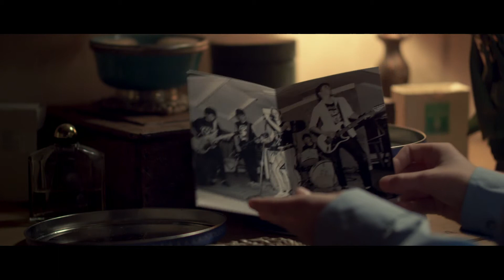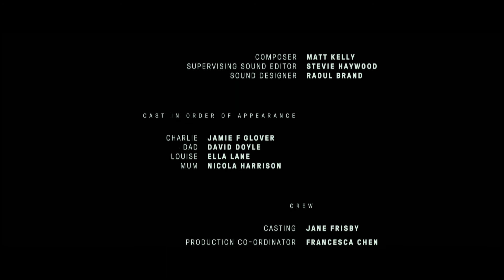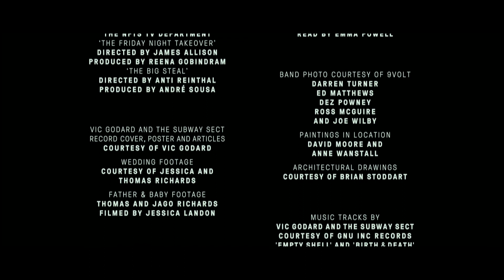'Close' A short Film Written and Directed By Geoffrey Taylor - A film London Commision.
SYNOPSIS: On the week of Charlie’s 13th Birthday he makes a terrible discovery that brings him closer to his Father.

This film is still available for festivals and screenings - if you're interested please get in contact.
CREW
Written, Directed: Geoffrey Taylor
Produced: Fiona Lamptey
Associate Producer: Sam George
Cinematography: Nick Cooke
Production Designer: Matt Sharp
Editor: Fiona DeSouza
Composer: Matt Kelly
Supervising Sound Editor: Stevie Haywood
Sound Designer: Raoul Brand

CAST
Charlie Jamie F Glover
Dad David Doyle
Louise Ella Lane
Mum Nicola Harrison